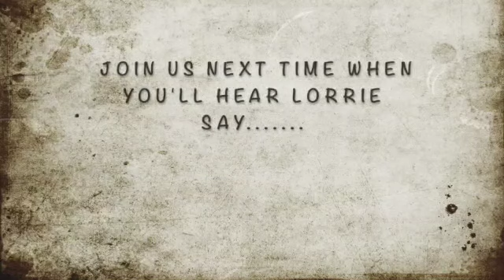Boondocking Near Grand Teton NP- Exploring Majestic Mountains, Serene Lakes, Wildlife, and snacks!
We were able to score a camping spot at the Upper Teton View camping area in the National Forest just outside the boundary of the National Park. The road was a bit rough and steep but it really was worth it to wake up and relax to the incredible view and sunsets there! Inside the park there seems no end to the beauty to explore.This was truly a check on our bucket list!!